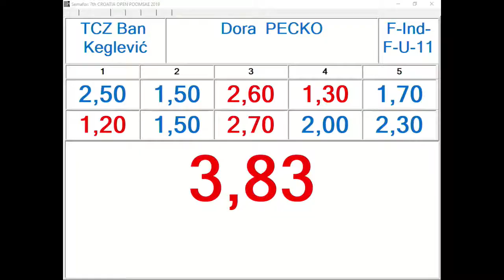F Individual F U11 Dora Pečko, TCZ Ban Keglević 3,83